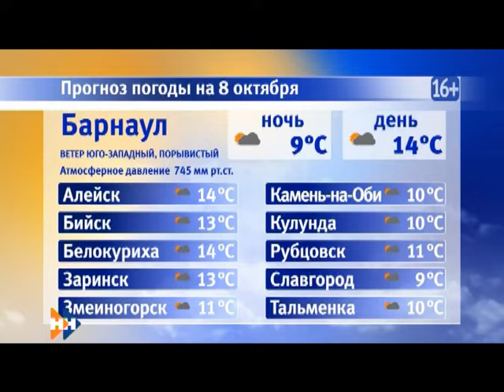Информационная программа «Наши новости». 08.10.2018. Дневной выпуск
• Ни дня без аварий. В Барнауле произошло два серьезных ДТП, есть погибшие
• Тепло и сухо, плюс — сплошная экономия. Какие технологии начали применять в крае для реконструкции многоквартирных домов?
• Юная звездочка — наша надежда. Девочка из Барнаула представит Россию на детском Евровидении.